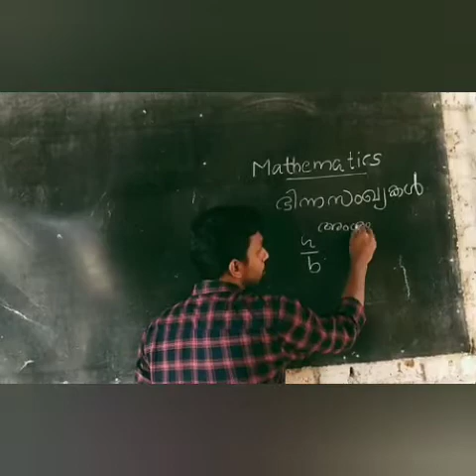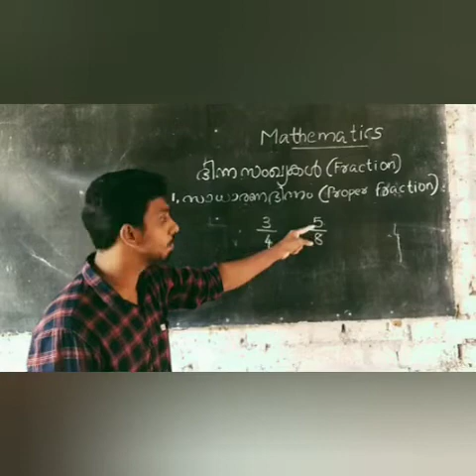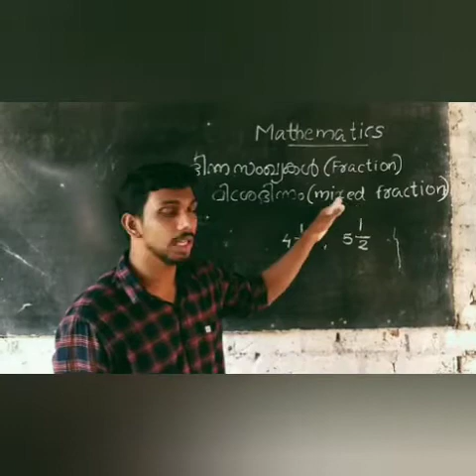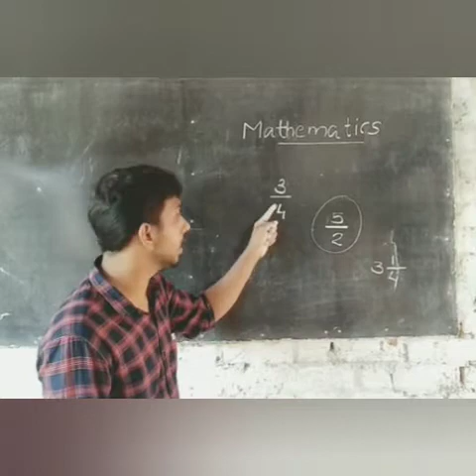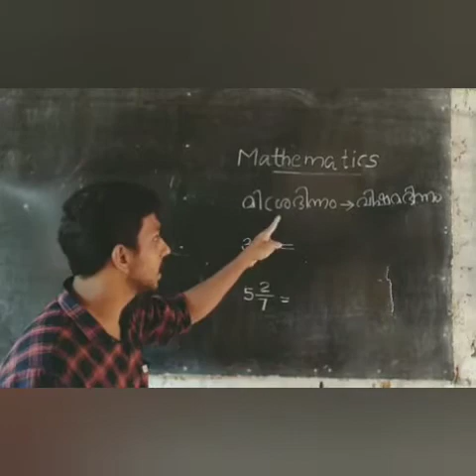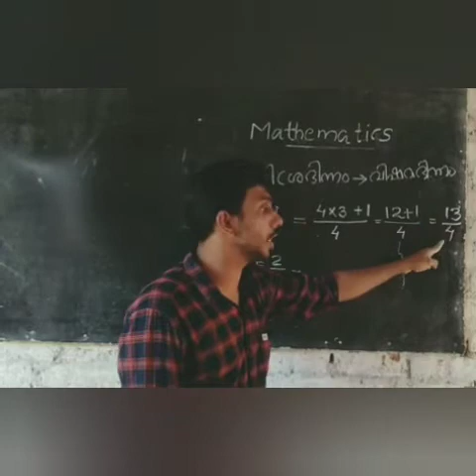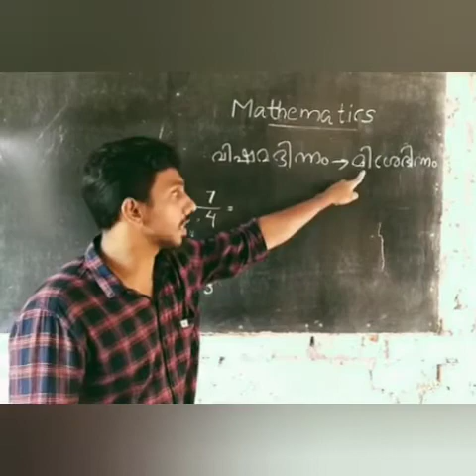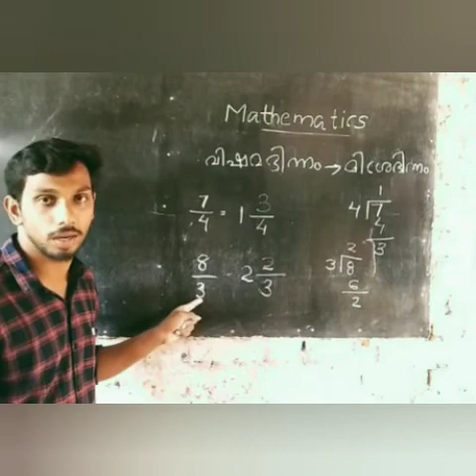ഭിന്നസംഖ്യകൾ | FRACTION | PART 1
MATHS BASE -  ഭിന്നസംഖ്യകൾ